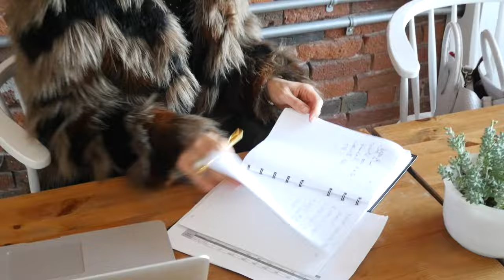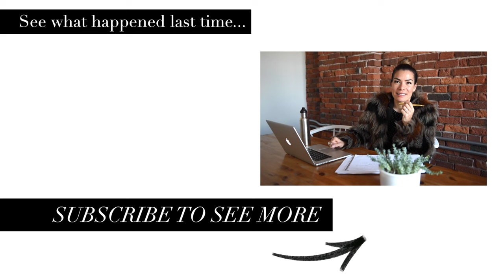How to Incorporate Management Into Your Business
It's a new year and we are back in the office but it's not any ordinary day at the House of Bohn. We are starting the new year with some big changes...I've brought on Management! It is a BIG BIG day at House of Bohn so find out what happens and keep watching to see my top 3 tips to prepare your business for incorporating management!